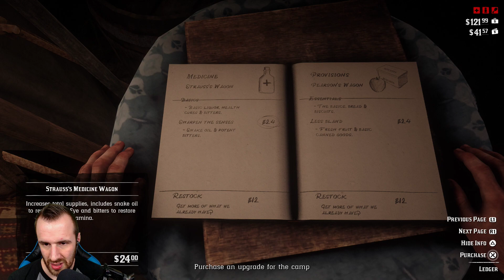RED DEAD REDEMPTION 2 Campaign Playthrough | Episode 3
Red Dead Redemption 2 Gameplay Story Walkthrough Episode 3